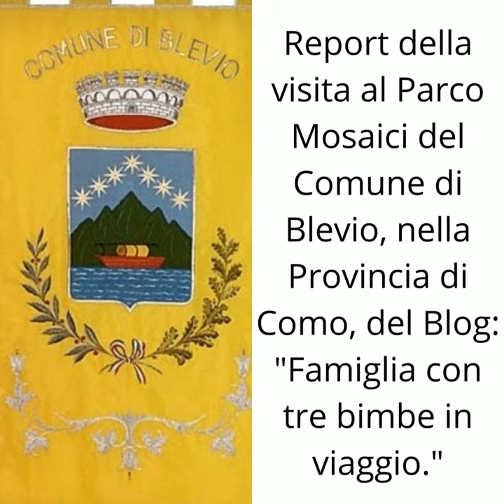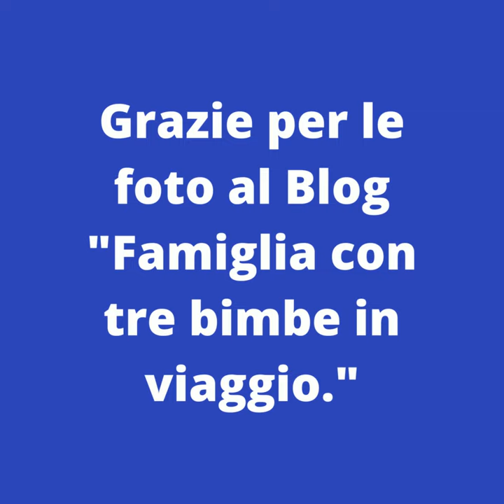Report della visita al Parco Mosaici del Comune di Blevio nella Provincia di Como, del Blog Famiglia